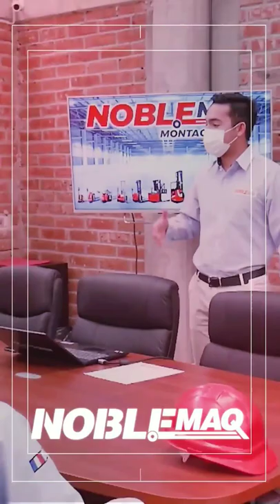🚨 ¿Quieres ser MONTACARGUISTA? Aquí algunos tips. 📝